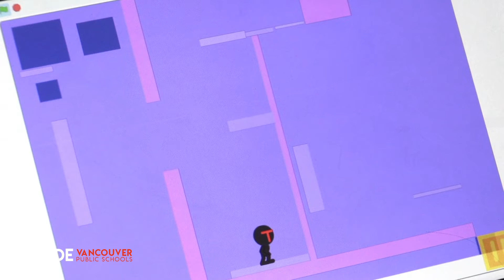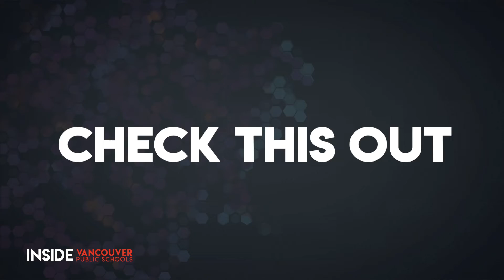Quick Look - Congressional App Challenge Winner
A Hudson's Bay student is the regional winner of the Congressional App Challenge, which promotes coding by students.  Congrats to Christopher Gilbert (aka "Gomer Sparhawk) for his impressive accomplishment!